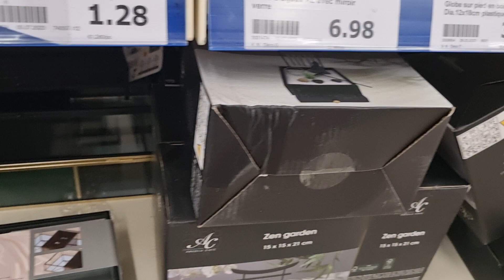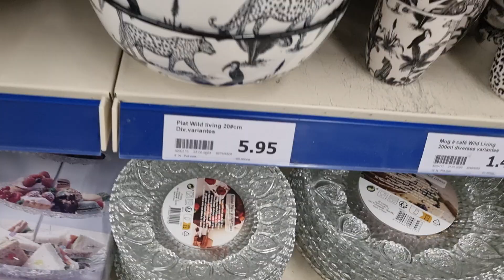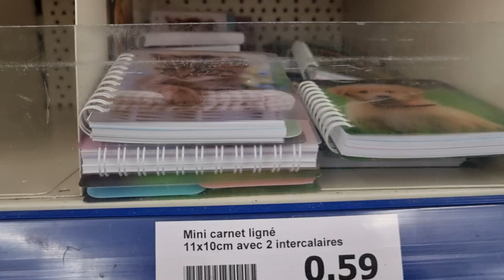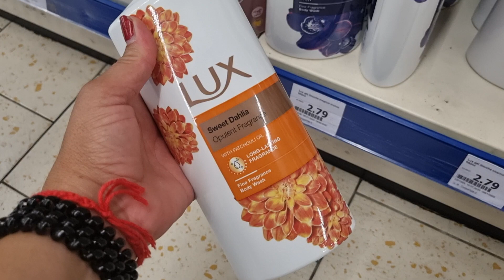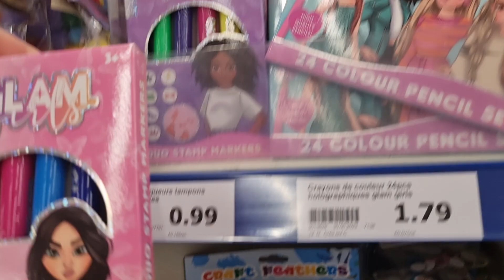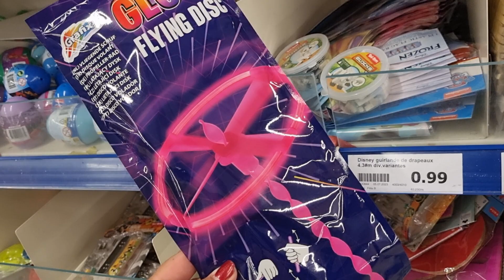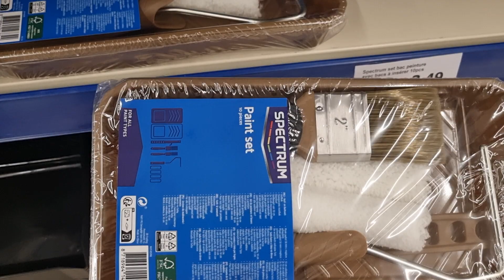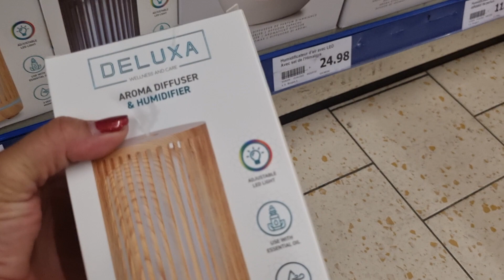ARRIVAGE ACTION 16 JUILLET 2023 🤩❤️